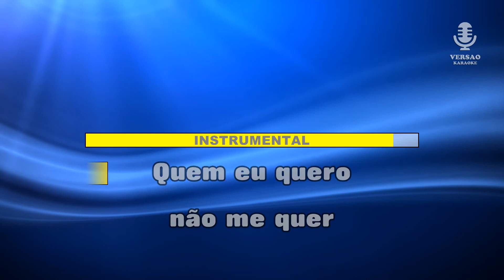♫ Demo - Karaoke - QUEM EU QUERO NÃO ME QUER - António Mourão